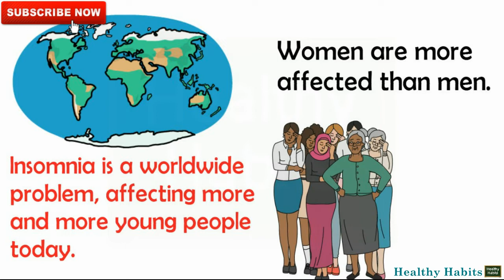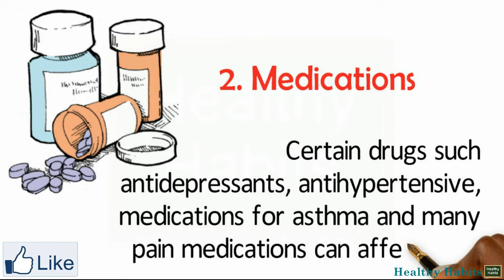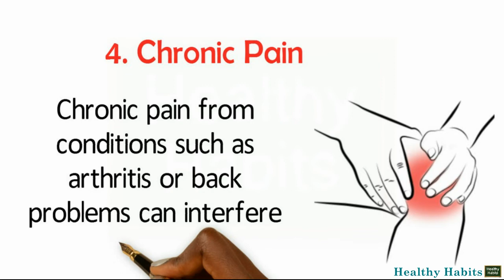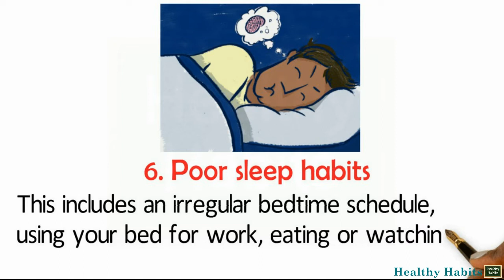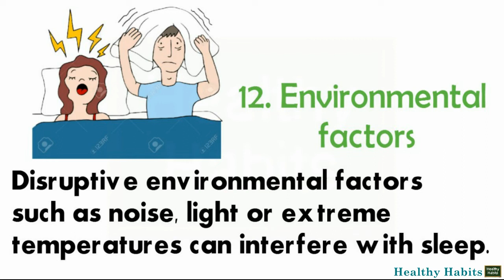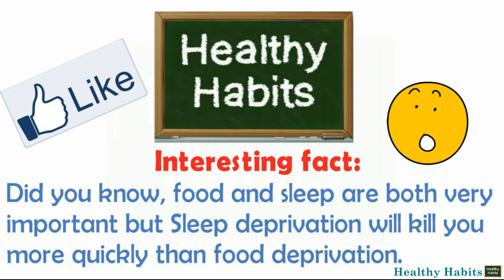12 MOST COMMON CAUSES OF INSOMNIA | DON'T BE A VICTIM [ Stop Depending On Drugs to Sleep!!!]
Welcome to Healthy Habits YouTube Channel!

Insomnia in gradually becoming a serious challenge in the world today, affecting more and more young people. it naturally comes with age but in recent years, it has been associated to several different activities and habits. This video provides 12 most common causes of insomnia in the world today.

) this video with your friends to help them develop healthy habits.